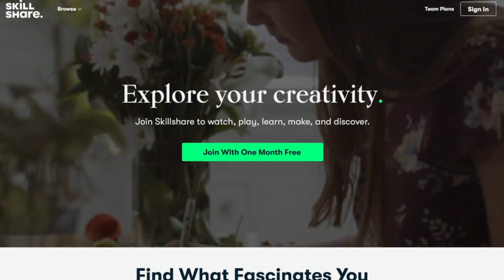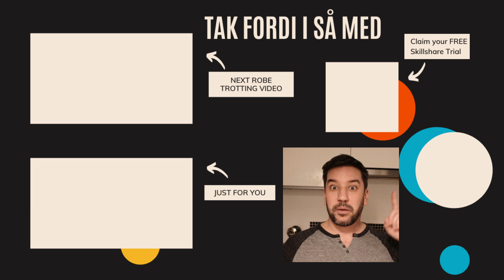Why The USA Won't Use the Metric System | American Engineer in Europe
Why The USA Won't Use the Metric System | American Engineer in Europe Explains

In this video, Mike leans in on his experience as an American chemical engineer who has worked in the United States as well as Europe. He grew up using both the imperial system of weights and measures as well as the metric system. His education and work experience have been almost exclusively in the metric system of measurement, but as an American, he still does everyday tasks in the imperial system.

Mike's experiences have led him to one conclusion - the USA will never use the metric system (at least not exclusively). In this video, he explains why drawing on both European history and American history. From the French Revolution to the Napoleonic Wars, the rise of new nations on the European continent, and the Regan political era in the United States - it's all relative to why the US won't just use the metric system.

Walk around Copenhagen with Mike as he talks about the history of the metric system in both Europe and the United States. He explains his own experience as an engineer in America using the metric system and how living in Europe is still difficult for Americans who are used to the imperial system of weights and measures. For Mike, it's still a difficult part of living in Denmark and still thinking in inches, feet, ounces, teaspoons, cups, and gallons.

He also explains when, why, and how countries adopted the metric system of weights and measures. This helps explain why America hasn't decided to use the metric system on a grand scale. Still, as Mike explains, metric creeps in through many sources, and at one time metrification of the United States was a real possibility.

CHAPTERS:
Intro - 0:00
Where did the metric system come from? - 0:22
Denmark's original system of measurement - 1:16
Napoleon's take on the metric system - 1:50
How did European countries adopt the metric system? - 2:24
Why America began on the Imperial system - 3:55
Metrification in the United States - 5:46
Using metric while cooking - 7:46
Final thoughts on America and the metric system - 8:44

SEND MONEY INTERNATIONALLY? Get a FREE transfer up to 500 GBP with Wise (formerly TransferWise) using our link: wi.se/robetrotting

OUR EQUIPMENT (highly recommended):
Hohem iSteady SmartPhone Gimbal
Rode SmartLav+ Mics
Canon EOS Rebel T7 DSLR Camera
Hama | Star 61 Camera Tripod
Mountdog Softbox Lighting Kit
Mountdog 18" Ring Light